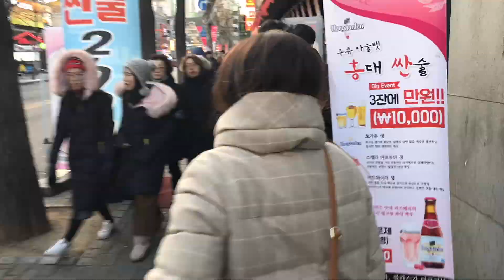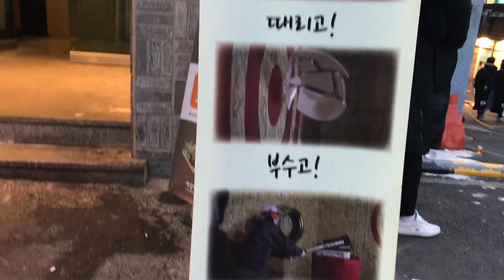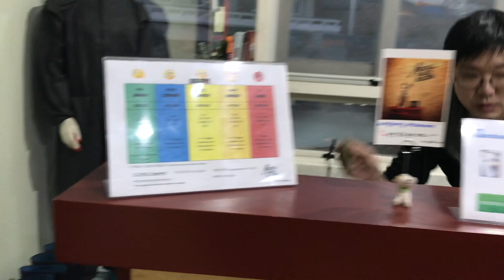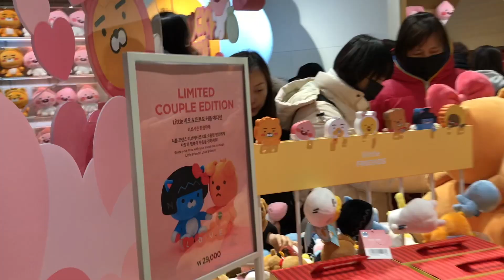Seoul RAGE Room (SMASH EVERYTHING!) + Kakao Friends Cafe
[Travel + Vlog in Korea with Dani]
Seoul is a fun place for sure. There are so many things to do.
We went to Hongdae to visit some interesting places. After Meerkat Cafe, we went to Seoul Rage Room to SMASH things! Then we went to Kakao Friends Cafe.
Please watch the entire video! You won't regret it:)

I will do my best to hook you up with right people for recruitment:)